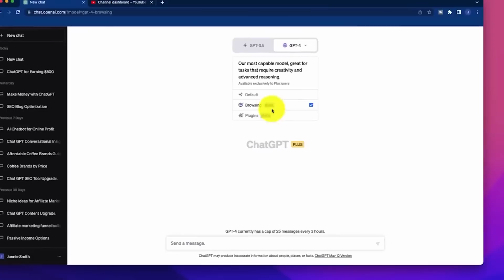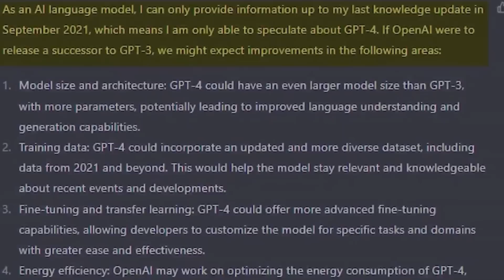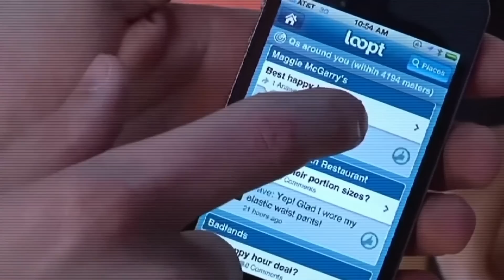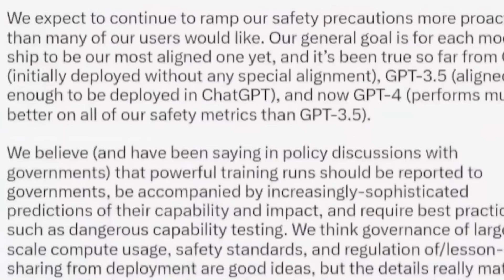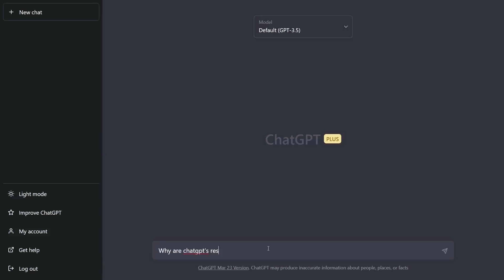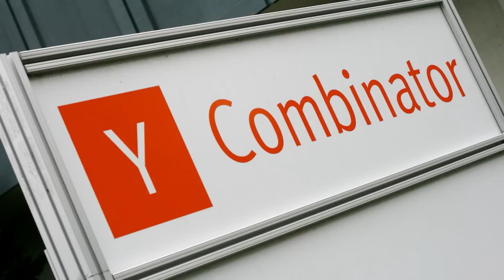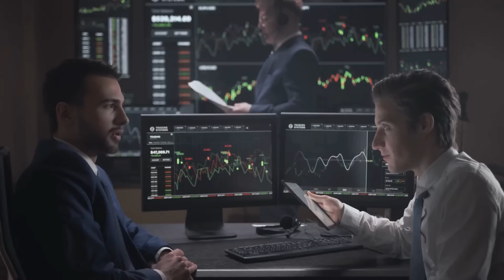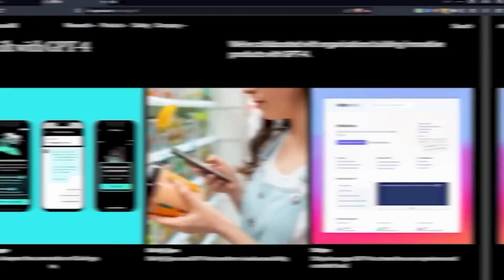OpenAI CEO STUNS WORLD With GPT-5 ANNOUNCEMENTS (Prepare to be AMAZED!)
🚀 In this episode of AI Disruptive, we dive into the latest announcements surrounding OpenAI's GPT-5, the highly anticipated AI system.

00:00 Introduction
00:29 New Era of AI
01:51 GPT-5 Features
03:51 Greater Confidence in AI
05:21 The Greater Vision
05:59 OpenAI Academy
06:53 Challenges & Competition
08:44 Outro

Join us as we uncover the groundbreaking features of GPT-5, including unlimited message length 📨, enhanced mathematical and logical reasoning 🔢, and its potential expansion into audio and video modalities 🎧📹.

Get ready to witness the future of AI as we explore the exciting developments and their potential impact on various industries.